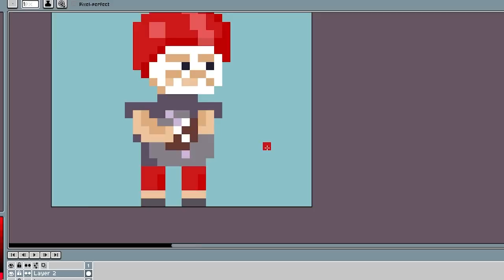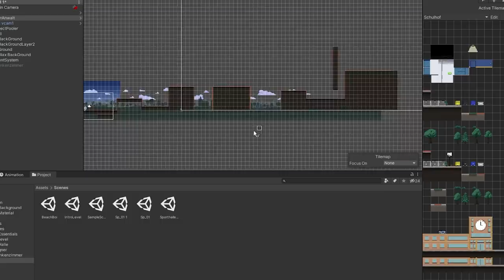Ich Habe das Herr Anwalt Spiel Released || Mein erstes Spiel auf Steam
Solange es im Playstore noch nicht da ist könnt ihr euch die APK für Android hier holen ➤

Jaa, ich habe das Herr Anwalt Spiel: Lawyers Legacy endlich veröffentlicht. Ihr könnt es euch jetzt auf Steam, Google Play, und im Appstore holen :D
In diesem DevLog zeige ich was ich noch alles für die Veröffentlichung programmiert habe.